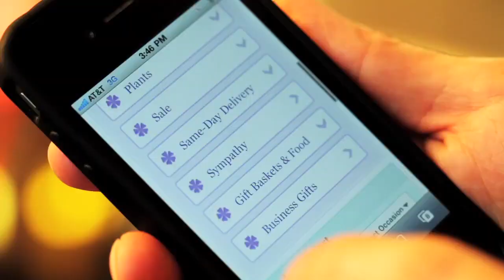1-800-Flowers Case Study, v1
1-800-Flowers.com become one of the first e-tailers to dive into mobile, with an optimized website and apps across multiple mobile platforms. Their test-and-iterate model has since evolved into a sophisticated mobile strategy that includes analyzing mobile site traffic, benchmarking against other e-tailers, and, launching an enhanced smartphone-optimized site. What was the impact? Increased conversions, and time spent on-site up 25% from the original mobile site.